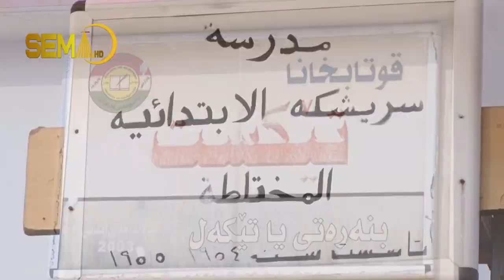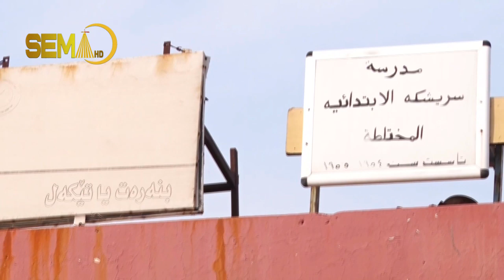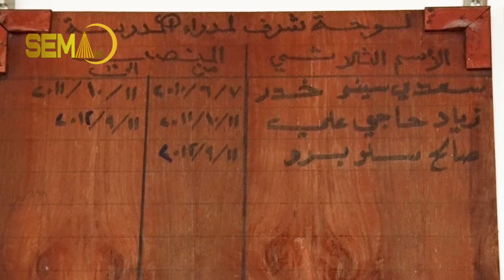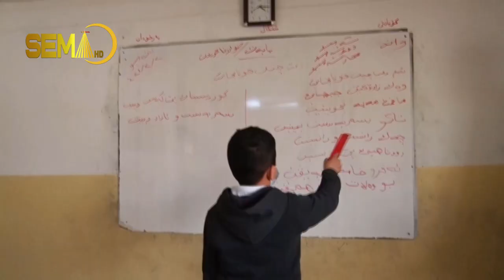قۆتابخانا تێکست کەڤنترین قۆتابخانەیە ل گۆندێ سرێچکا